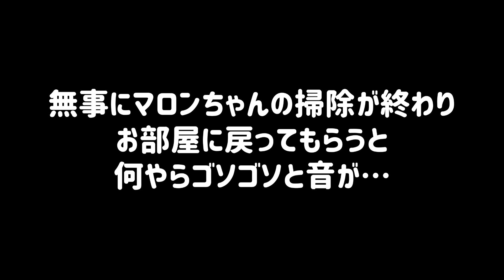雲梯したら危ない！！【かわいい姿のハムスターたち】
マロンちゃん、ちょびくん、れもんくん、コロネちゃん、ぐりぐら兄弟💕
雲梯してるとは思わず、びっくりしました💦
みんなの管理をもっと気をつけようと思います！

コメントがとても励みになり、毎日投稿ができてます✨